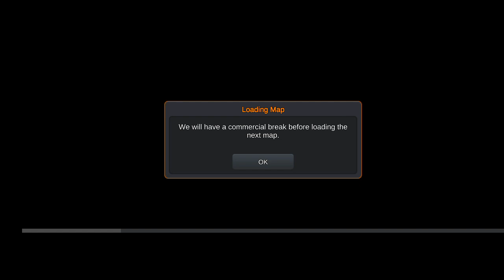Bus Simulator Indonesia Android gameplay off road map